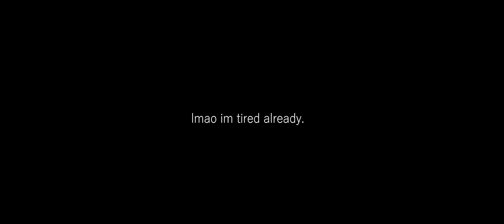nothing man,just bored here.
MAG Compilation is on the wayyyyyyy.